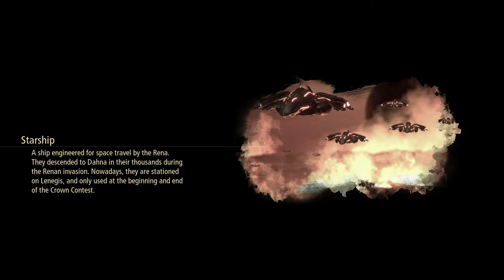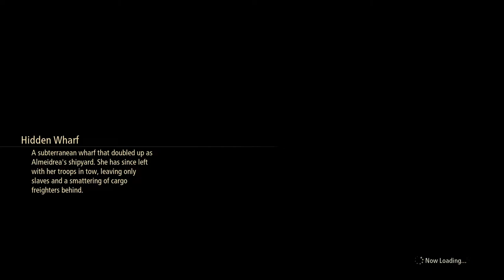Tales of Arise - 93 Final Fishes, Fisher gifts & Fishing skits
Fish Cyslodian Salmon, Pearly Pike
Fish & Skits Aureum Arowana, Golden Catfish, Armored Sturgeon, Silver Marlin, Cobalt Trout
Fish gifts Silver Fang Lure, Rod Tenebrae Mk.III